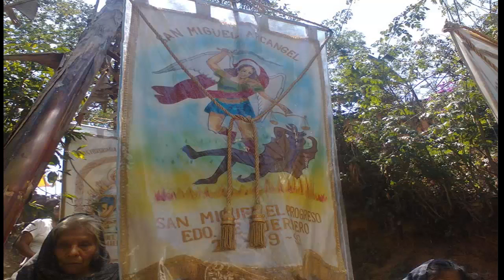▶️ San Miguel El Progreso, Gro ★( Official Video )★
San Miguel El Progreso, Gro